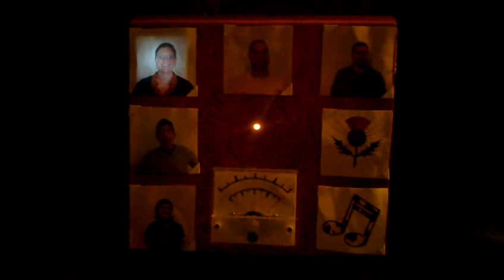NaNoBox in action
My NaNoBox running with test data to show off it's functionality. The NaNoBox allows me to track the progress of my friends as they take part in NaNoWriMo